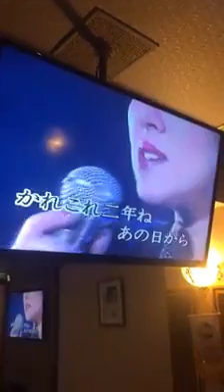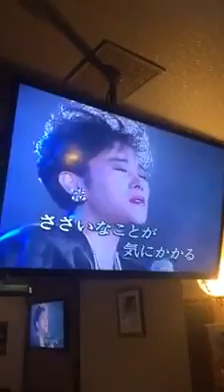弟よ 內藤やす子 相澤